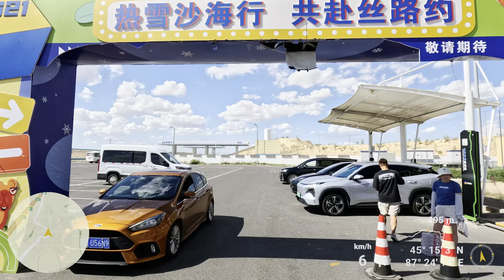China builds best highway in Xinjiang desert - Urumqi to Altay Scenic Drive 4K HDR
Welcome back to our journey. Xinjiang has a super highway that was only opened to traffic in recent years - the Awu (Altay-Urumqi) Expressway. This is the first desert expressway in Xinjiang. Its completion has opened up a convenient passage between northern Xinjiang and Urumqi, increased the connection between Urumqi and Altay regions, and become another choice for Urumqi residents in the "three-hour tourist business district".

S21 Altay-Urumqi Expressway is located in Xinjiang Uygur Autonomous Region. The route starts from Beitun City of the 10th Division of the Corps, passes through Beitun City, Fuhai County, Wujiaqu City, Changji Prefecture, and Urumqi City, and ends at the West Ring Expressway in Urumqi City. The route is 342.538 kilometers long and has a design speed of 120 kilometers per hour. Among them, the section from Altay (Beitun) to Wujiaqu adopts the standard of a two-way four-lane expressway, and the section from Wujiaqu to Urumqi adopts the standard of a two-way six-lane expressway.

The S21 "Awu" Expressway features elements of military reclamation culture, aid to Xinjiang culture, desert landscape, agricultural sightseeing, fishing and pastoral culture, and relies on ecological and natural resources along the line such as the Karamay Desert scenery and the Jili Lake Maritime Devil City. It actively creates the S21 Desert Expressway landscape corridor, making the "road" a beautiful landscape and achieving a unique journey enjoyment with the blending of road and scenery.

Now please fasten your seat belts and join me on the Awu Expressway to experience this super highway in the desert and witness Xinjiang's development and outstanding infrastructure achievements.

- ROUTE OF THIS DRIVING NOT AVAILABLE ON GOOGLE
- STARTING POINT: Entrance of Altay-Urumqi Expressway in Wujiaqu City